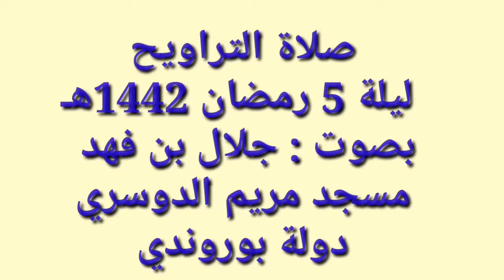صلاة التراويح في مسجد مريم الدوسري - جلال فهد المريسي